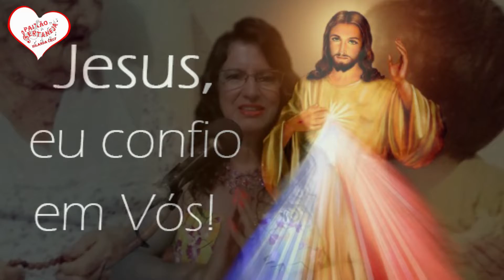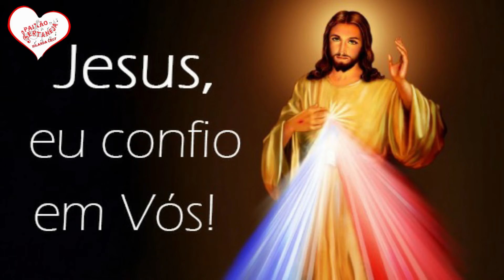Jesus, eu confio em Vóz - Iolanda Cruz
Programa PAIXÃO SERTANEJA
apresentação: IOLANDA CRUZ
Rádio Máquina do Tempo Web
Edição DE Vídeos: Júlio Carvalho
De Segunda a Sexta ao Meio Dia na Rádio Máquina do Tempo Web e,
Todos os sábados às 18 Horas em LIVE pelo Facebook.com/Iolanda Cruz e transmitido pela Rádio Máquina do Tempo Web, App no Play Store.